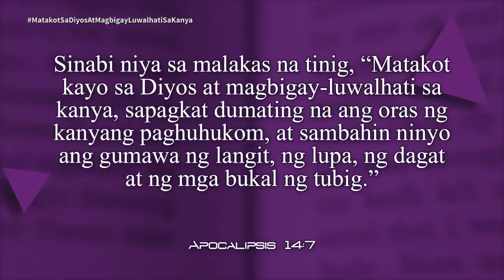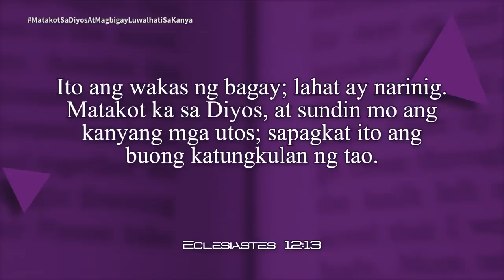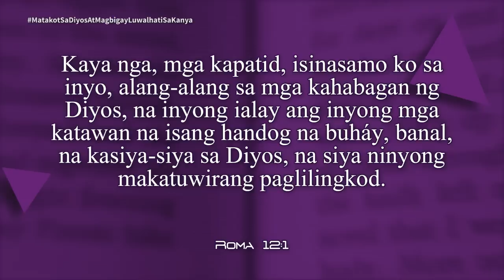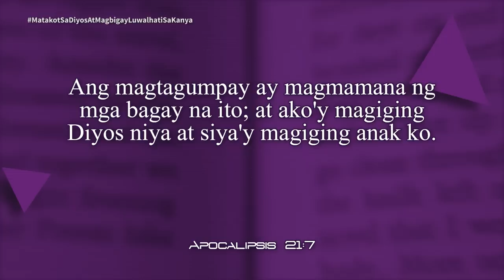Oras ng Pag-aaral | "Matakot sa Diyos at Magbigay Luwalhati sa Kanya" | Lesson 4 | 2023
Oras ng Pag-aaral | "Matakot sa Diyos at Magbigay Luwalhati sa Kanya" | Lesson 4
2nd Quarter 2023